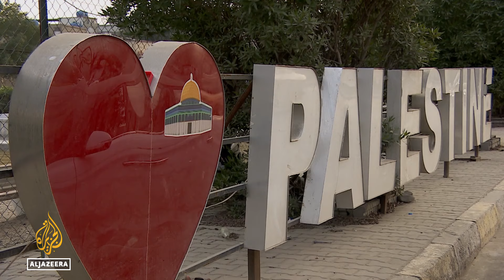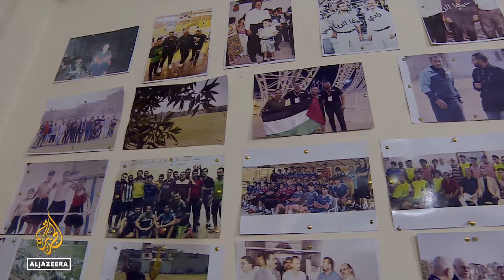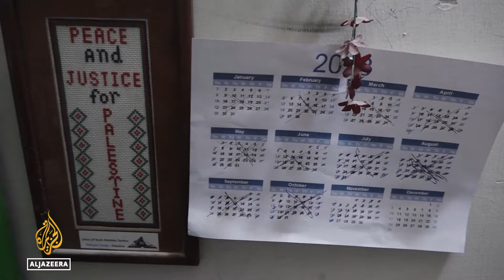Forgotten generations: Palestinians in Iraq mourn their homeland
People of Palestinian descent in Iraq have lived with uncertainty since they were displaced from their homeland in 1948.
They remain strongly connected to their Palestinian roots but many have lost hope that they will ever go back home.

Al Jazeera’s Zein Basravi reports from Baghdad.